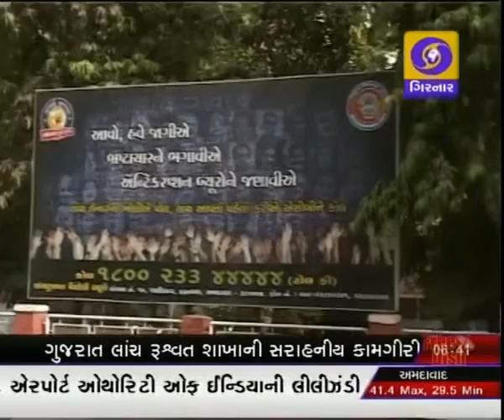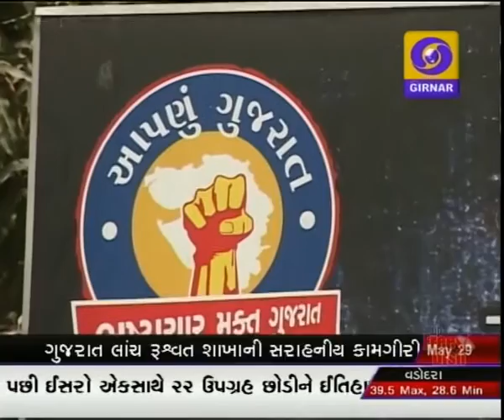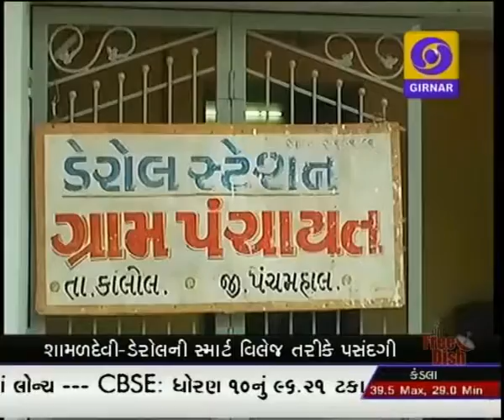GUJARATI NEWS ON DD GIRNAR 6.30 PM , DATE - 29-05-2016